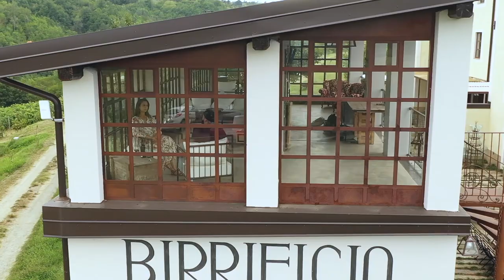La Pastry Chef italiana che viaggia nel mondo - tre minuti con Sara Maranzana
Tre minuti con Sara Maranzana, la giovanissima pastry chef che è riuscita a fare della sua passione un lavoro.

Londra, Shanghai e ora Torino, Sara in questa lunga chiacchierata ci racconta le sue avventure come pastry chef in giro per il mondo.

D.O.P.: Francesco Crocco Action Photo

Programma ideato e montato da Lollo deejay